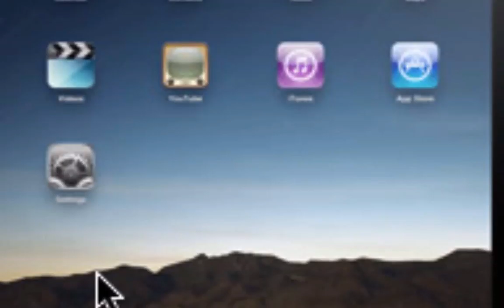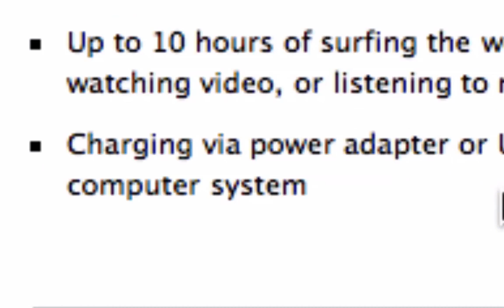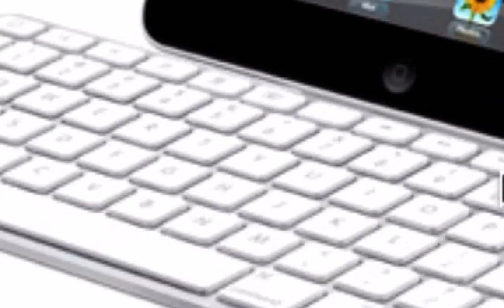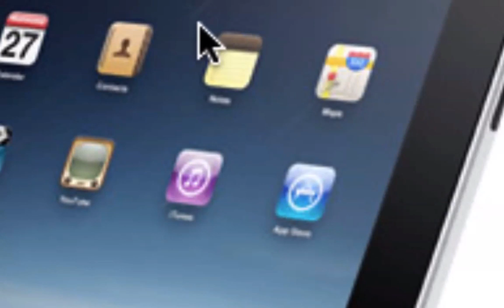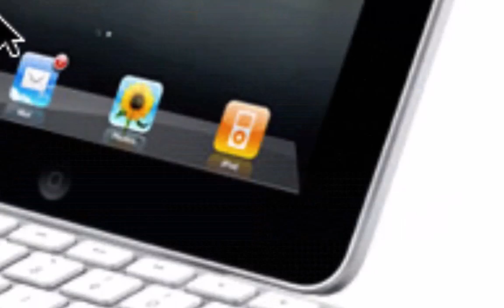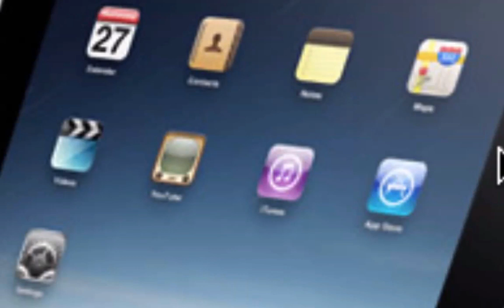New Notetaker for the Blind: The Apple iPad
This, IMHO, is probably the biggest thing since sliced bread for the blindness PDA industry. Most of our PDAs have rather mediocre storage, by today's standards, and for that storage & custom user interface that makes the device friendly for people who are blind, you pay about as much as you would for a good gaming PC (approximately $1,000-$2,000). This is the first possibility for a notetaking solution that I've seen, talking out of the box, for under $1,000. What do you get for that approximately $900? 64GB of flash storage, WiFi 802.11n (most notetakers are stuck at B or G), it talks out of the box (same setup procedure as the iPhone in iTunes), full sized keyboard on the dock, and the iWork suite ($30 for a full suite that is near-desktop experience; $10 each for individual apps). I love this. Braille may be coming for this. The feature in the iPhone that allows you to keep VoiceOver on with speech off makes me wonder. We'll see when it comes out in late March.